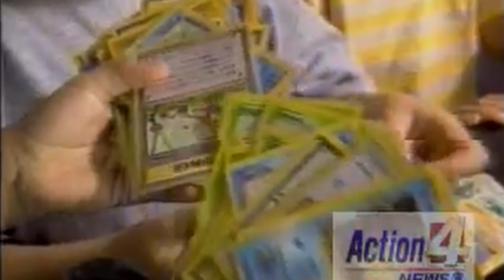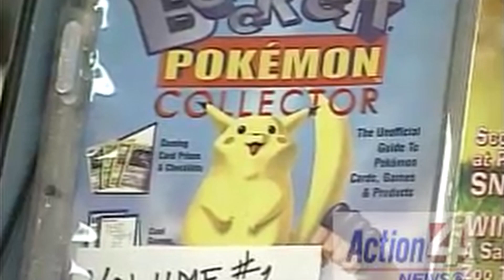Pokémon le Debe su Éxito a Este Hombre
En el video de Historias Jugosas de hoy, Ferkestimopi nos habla sobre como Pokémon estuvo a punto de no lograr el éxito que tiene y ser la franquicia tan querida por todos pero gracias a la ayuda inesperada de un prodigio, salvó a la franquicia del posible fracaso

Música compuesta por: Alberto Cortés